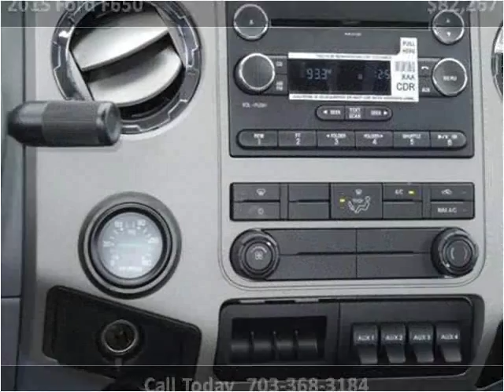2015 Ford F650 New Cars Manassas VA